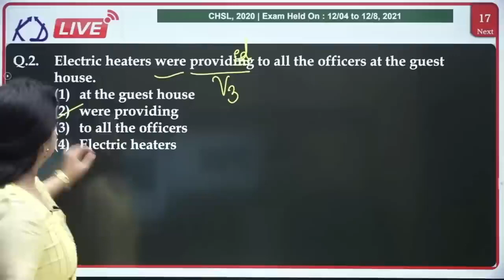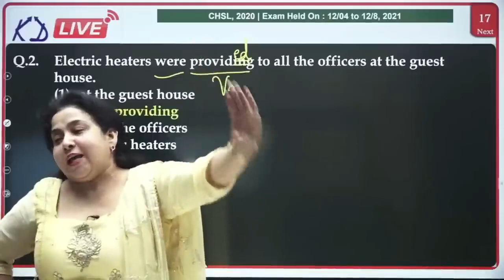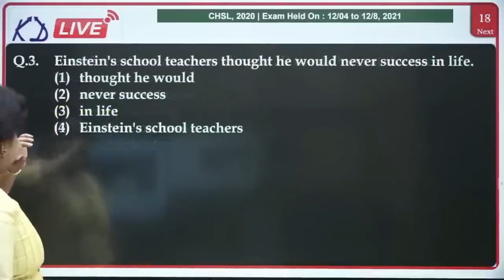Thar देने वाले Teachers को Neetu Singh Mam का करारा जवाब Abhinay Sharma Aditya Ranjan Gagan Pratap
Thar देने वाले Teachers को Neetu Singh Mam का करारा जवाब Abhinay Sharma Aditya Manjan Magan Prapat